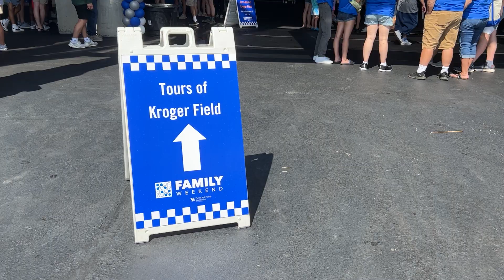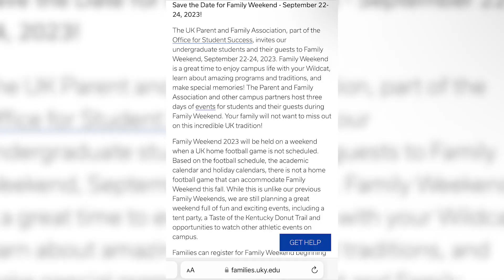UK Family Weekend 2023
The annual University of Kentucky Family Weekend was held Friday, Sep. 22 to Sunday, Sep. 24 2023. Families participated in events including a tour of Kroger Field, the Tent Party and more. Missing from the weekend's itinerary was the traditional home football game. On Saturday, Sep. 23, 2023, the Wildcats played the Vanderbilt Commodores at FirstBank Stadium. UK is one of two SEC schools that did not have a home football game during their fall family weekend.